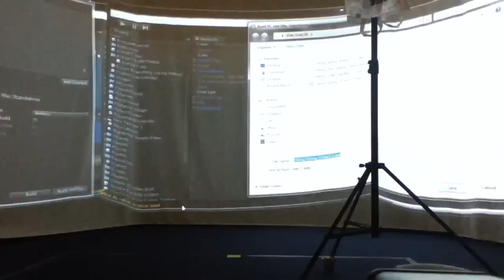Testing the Experience Cylinder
The Experience Cylinder project at Roskilde University's Experience Lab (Denmark) involves the design of a 3D, immersive and interactive mixed-reality environment that is operated by a 360° projection screen and by Microsoft Kinect. This ongoing project is being designed for the Viking Ship Museum in Roskilde, in order to visualize the journey of Havhingsten from Roskilde to Dublin in 2007. For more information about the projects and the Cylinder, please